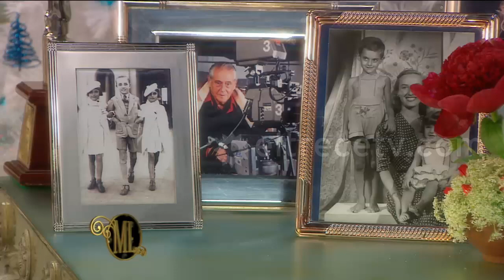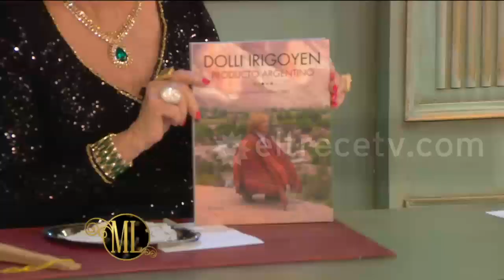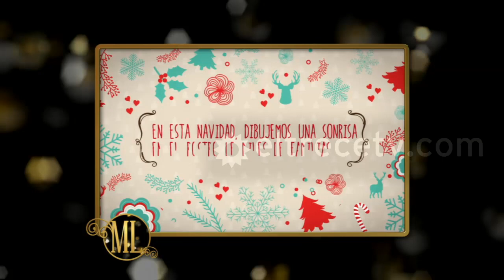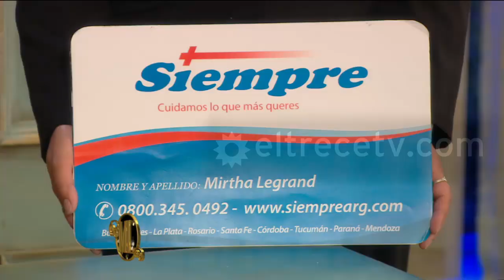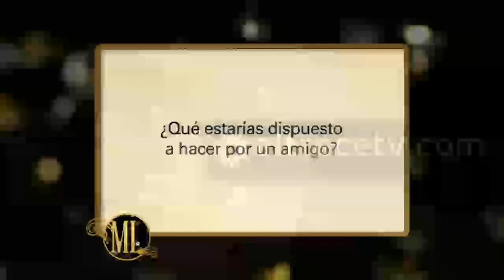La noche de Mirtha 2014 - 20 de diciembre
Programa emitido en El Trece el día sábado 20 de diciembre de 2014.

Acompañan esta noche a la Sra Mirtha Legrand, el Sr Pablo Echarri, el Sr Diego Torres, la Sra Eugenia Tobal, la Sra Maria Vazquez y el Sr Gaston Soffritti.